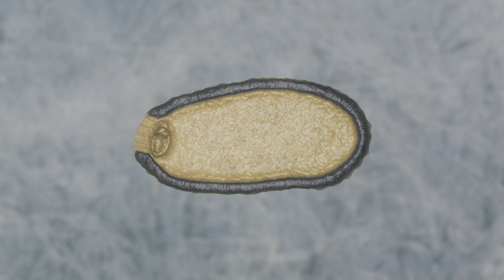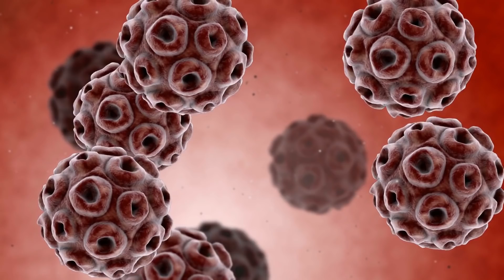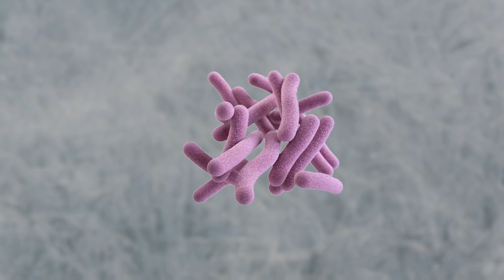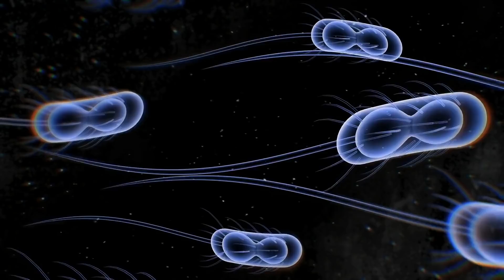Scientists Bring Back Ancient Virus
Viruses have been a problem for humans since the Herpes Simplex Virus jumped from chimpanzees to the modern human ancestor Homo Erectus about 1.6 million years ago.

But now scientists have made some shocking discoveries, and have uncovered more than one ancient virus, and with the Siberian permafrost melting at a rapid rate, an undiscovered ancient virus could be released that threatens us all.

What have scientists found, and should we be worried about waking up an ancient virus?